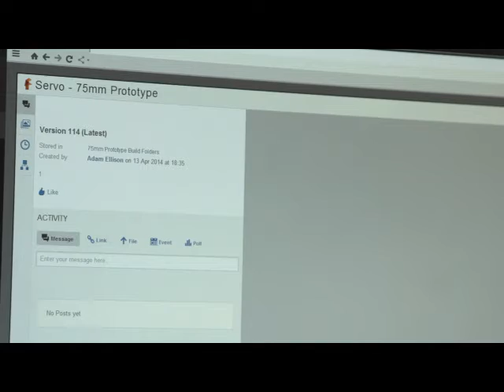Modbot - Creating Robots for Everyone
Daniel Pizzata and Adam Ellison, co-founders of Modbot, are creating robots for everyone.  These multifunctional robots are able to be created by the user to do just about anything you could want.